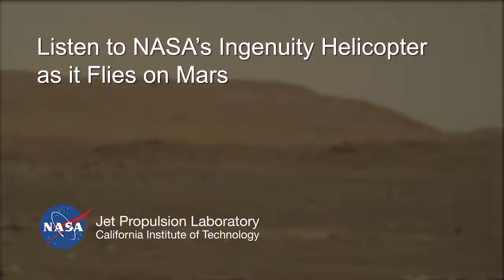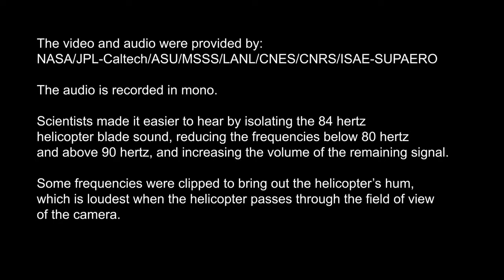Mars helicopter ingenuity fourth flight Audio and Video captured by perseverance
This video is about Mars helicopter ingenuity fourth flight Audio and Video captured by perseverance.

For the first time, a spacecraft on another planet has recorded the sounds of a separate spacecraft. NASA’s Perseverance Mars rover used one of its two microphones to listen as the Ingenuity helicopter flew for the fourth time on April 30, 2021. A new video combines footage of the solar-powered helicopter taken by Perseverance’s Mastcam-Z imager with audio from a microphone belonging to the rover’s SuperCam laser instrument.

credit: NASA